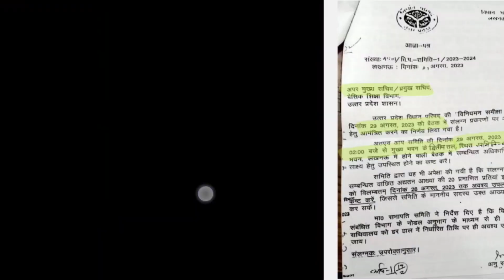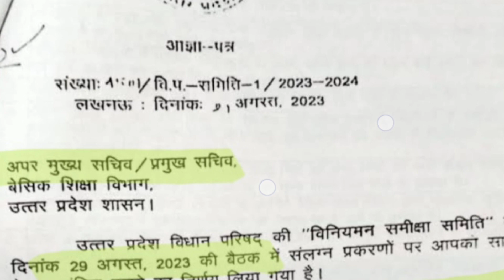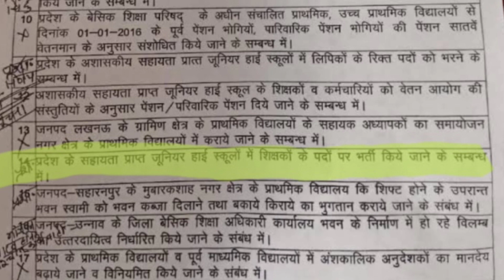ऐडेड जूनियर शिक्षक भर्ती नियुक्ति आदेश || Aided shikshak bharti जूनियर एडेड को लेकर बैठक || लखनऊ